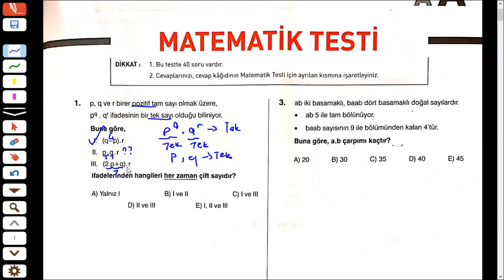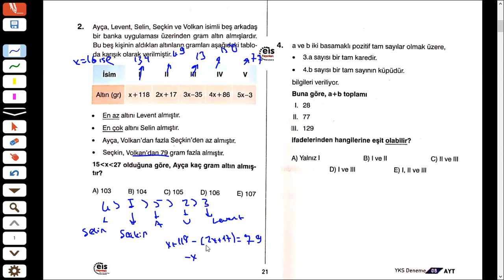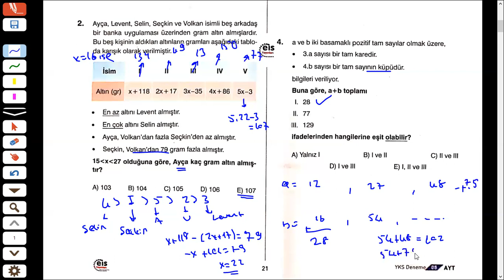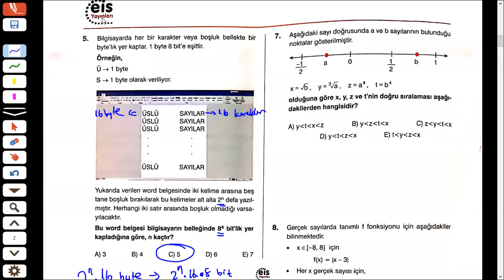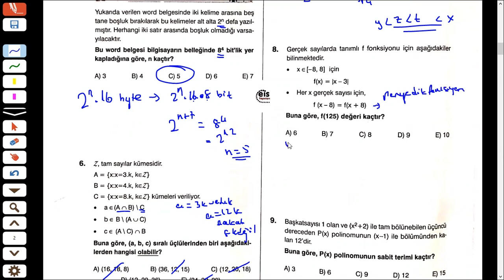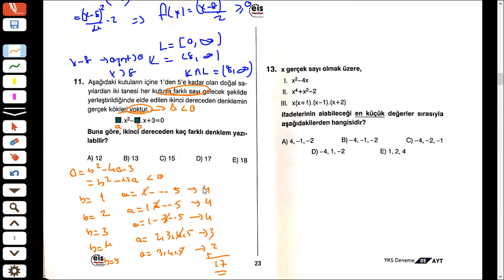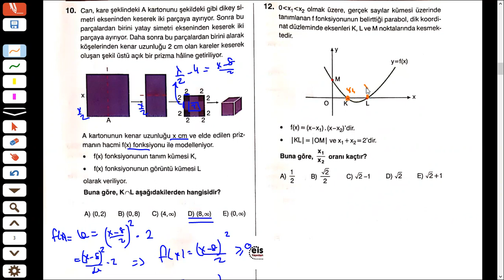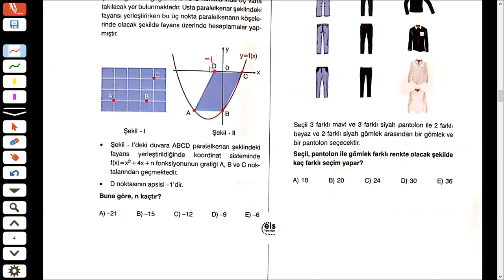2020 - 2021 Eis AYT - 5 Matematik Çözümleri - 1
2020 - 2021  Eis Yayınları AYT - 5 denemesinde bulunan matematik sorularının çözümlerini izleyebilirsiniz. İyi seyirler.